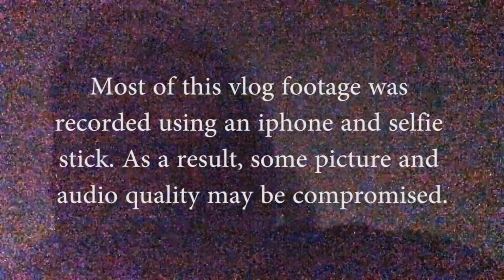ProjectSunRises Vlog - Entry 11/Day 5: Touring the Territory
During his trip to Senegal to get video footage for The Sun Rises in the East Project, Taji Aqib documented as much of the process as he could, mostly using his iPhone and a selfie stick. This is his vlog series, featuring his personal commentary and behind-the-scenes footage of the journey.

On day 5, Taji gets acclimated with his new environment and attempts to come up with ideas for the video by exploring and touring the property of Portes et Passages and local areas of Mbodiène.

Please help Taji Aqib continue to bring you these entertaining and informative vlogs by becoming a patron Aside from that, supporting is easy as pie; all you have to do is like, share, and comment, and subscribe to the YouTube channel!

The Sun Rises in the East Project. Help us re-root hip hop culture!